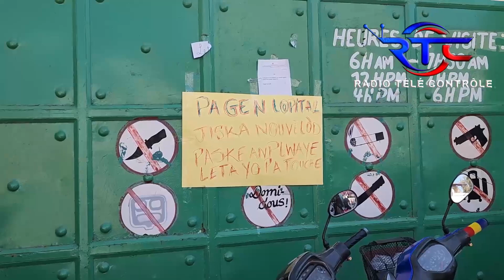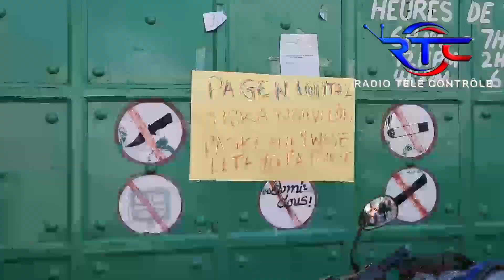LOPITAL SEN NIKOLA SEN MAK LA FEMEN JODI LENDI 8 JANVYE 2024 LA. AKOZ ANPLWAYE LETA YO PA TOUCHE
Nou Bezwen 100.000 [Subscribes]
.Mèsi paskew chwazi RADIO TELE CONTROLE pou enfomew.
RADIO TELE CONTROLE Yon lot son, Yon lot imaj!!!